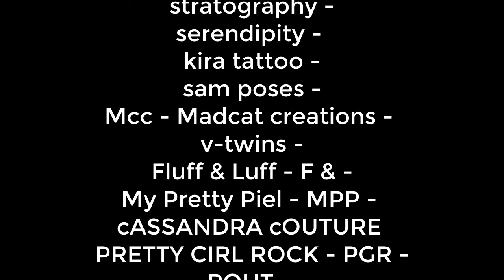Second Life - Spotlight Event February 2018